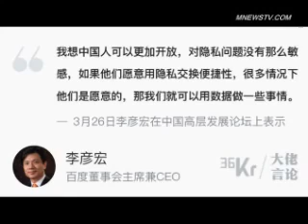金正恩访华凸显王岐山掌管外交大局的新职位